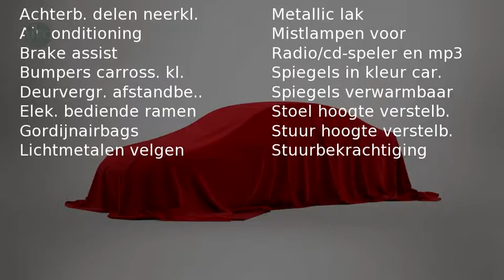Suzuki Swift 1.3 SHOGUN ( Airco, Elekramen, LM Velgen )